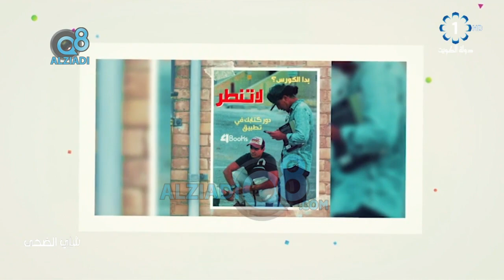لقاء مها العتيبي في برنامج (شاي الضحى) عن تطبيق «4Books» لبيع و شراء الكتب